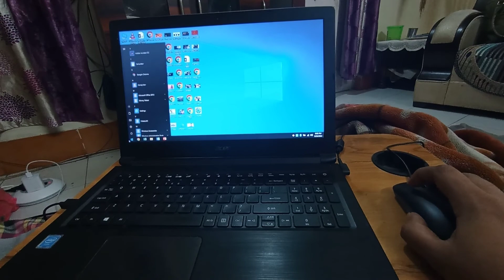BILLI KA RESCUE KIYA | R M VLOGS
Vlog #18
Rahul’s  Instagram – rmvlogs04

Vlogging Gear
my camera -  Nikon D5600
lens for this camera -  Basic lens 18-55mm
tripod for camera -  Gorilla tripod

I live in New Delhi and love making video Vlogs, short motion pictures editing
I graduated from Delhi University and currently work as a Digital Marketer